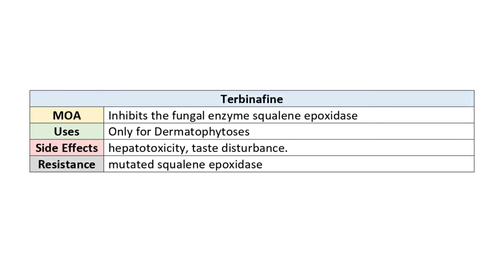Terbinafine - Mechanism of action, Side effects, and Indications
Terbinafine is a medication commonly used to treat fungal infections. It belongs to a class of drugs known as antifungals and is particularly effective against dermatophyte fungi, which are responsible for various skin and nail infections. Terbinafine is available in various forms, including oral tablets, creams, and topical solutions, allowing it to be used for different types of fungal infections.

Here are some key points about terbinafine:

1. Mechanism of Action: Terbinafine works by inhibiting the enzyme squalene epoxidase, which is essential for the synthesis of ergosterol, a crucial component of fungal cell membranes. By disrupting the fungal cell membrane structure, terbinafine effectively kills the fungus or inhibits its growth.

2. Indications: Terbinafine is primarily used to treat fungal infections of the skin, such as athlete's foot (tinea pedis), jock itch (tinea cruris), and ringworm (tinea corporis). It is also commonly prescribed for fungal nail infections (onychomycosis), which can affect the toenails and fingernails.

3. Dosage: The dosage and duration of terbinafine treatment depend on the type and severity of the fungal infection being treated. It is typically taken once daily for several weeks for nail infections and may be used for shorter durations for skin infections. It's essential to follow the prescribed regimen and finish the full course of treatment, even if the symptoms improve before it's completed.

4. Administration: Terbinafine is available as oral tablets, topical creams, and solutions. The choice of formulation depends on the location and type of fungal infection. Oral tablets are taken by mouth, while creams and solutions are applied directly to the affected area.

5. Side Effects: Common side effects of terbinafine can include gastrointestinal disturbances (such as nausea, diarrhea, or abdominal pain), headache, and skin reactions at the application site. Serious side effects are rare but can include liver problems and allergic reactions. Patients taking terbinafine may need periodic liver function tests to monitor for any potential liver issues.

6. Precautions: Terbinafine may interact with certain medications, and it should be used with caution in individuals with a history of liver problems. It is not recommended for use in pregnant or breastfeeding women unless the potential benefits outweigh the risks. Before using terbinafine, it's essential to inform your healthcare provider about any other medications you are taking and any existing medical conditions.

7. Over-the-Counter (OTC) vs. Prescription: While some terbinafine products are available over the counter for the treatment of certain fungal skin infections, prescription-strength formulations are often required for more severe or persistent infections, as well as for fungal nail infections.

Terbinafine is generally considered a safe and effective treatment for fungal infections when used as directed by a healthcare professional. However, it's crucial to consult with a doctor or pharmacist before starting any antifungal treatment to ensure it's the appropriate choice for your specific condition.